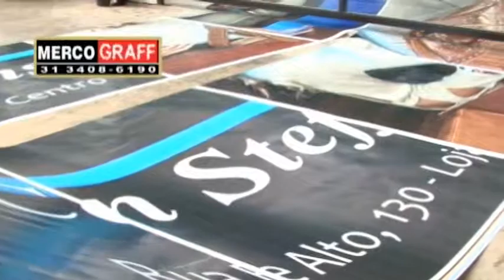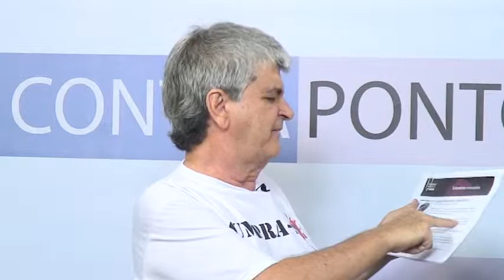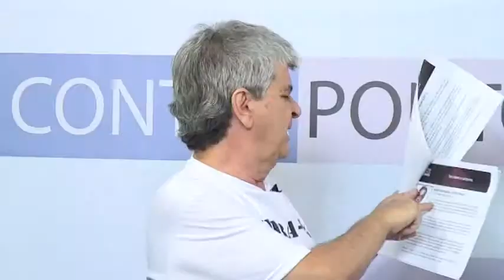Contraponto 12 04 14 Betinho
Programa Contraponto da TV Comunitária de Belo Horizonte com Tatiana Ribeiro de Souza entrevistando Betinho Duarte sobre a Comissão da Verdade e a ditadura empresarial militar de 1964.